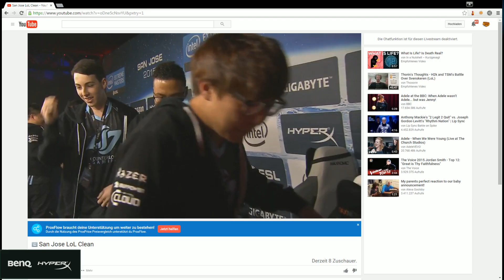Counter Logic Gaming vs. Jin Air Greenwings | Halbfinale, IEM San Jose 2015 | Game 1